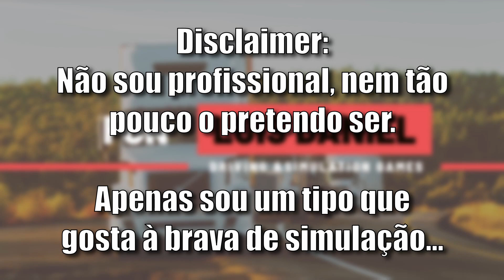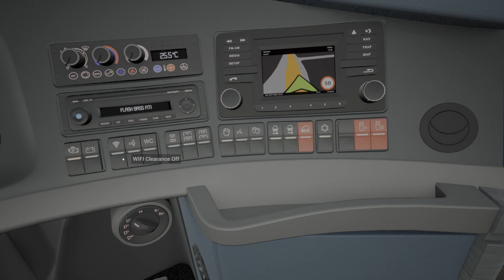A minha primeira viagem ao volante do Skyliner - Fernbus SImulator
Como sabem, adoro jogos de condução de veículos pesados, e decidi começar a trazer o Fernbus Simulator da @TMLTV  de vez em quando.

Peço desculpa pela qualidade do vídeo, mas prometo que o próximo sairá melhor!

○○○○○○ Compra o Fernbus Simulator a um excelente preço○○○○○○

Obrigado por veres este video. Subscreve e deixa o teu "Like" se gostares.

○○○○○○ Patreons for Asphalt ○○○○○○
Se queres ajudar-me a continuar a criar conteúdo neste canal assim como na Twitch, podes utilizar o Patreaon, clicando no link em baixo

○○○○○○ System specs: ○○○○○○
► AMD Ryzen 5 5600x
► GigaByte B550 Gaming V2
► Asus RTX 2060 TUF
► 32GB 3200hz Team Force Delta RGB
► 1TB Western Digital  NMVe